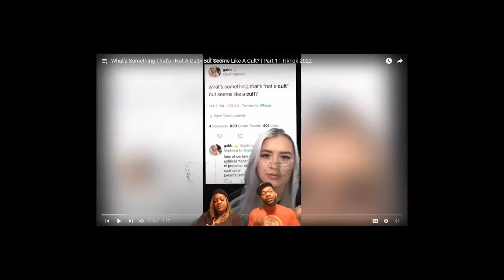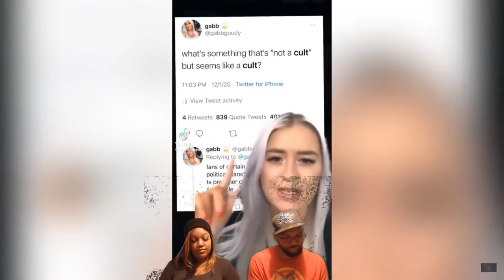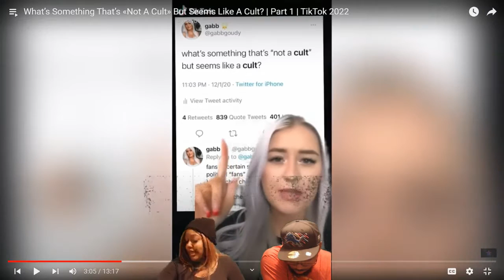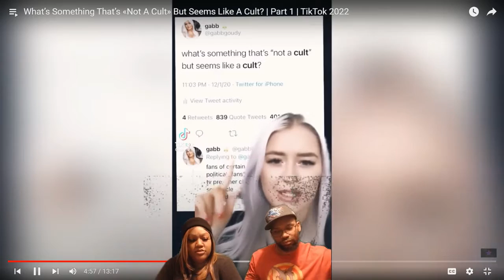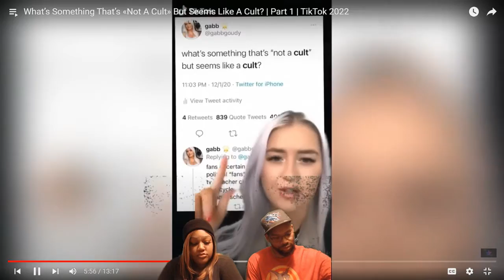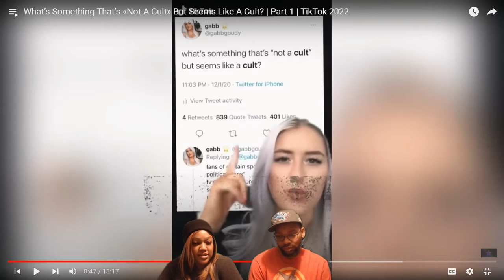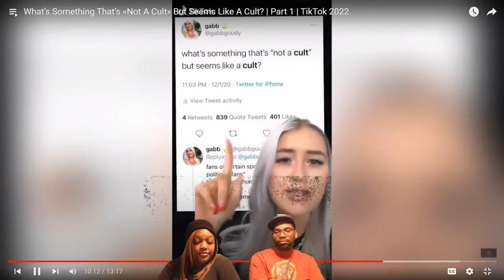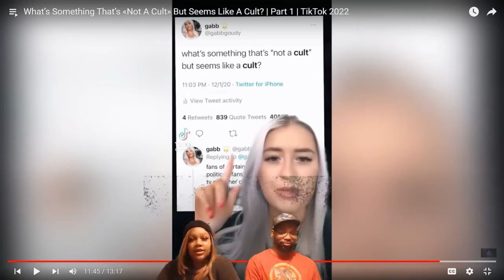IT’S NOT A CULT BUT IT SURE SEEMS LIKE ONE | REACTION | WORLD’S COLLIDE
Watch The Official JW & Ms Diva Talks react to a video from Tik Tok News on things that are not considered a cult but seems like it.

Check Out The Official JW on All Available Platforms: @KickinItWithJW

Check Out Ms Diva Talks on All Available Platforms: @adgshanice